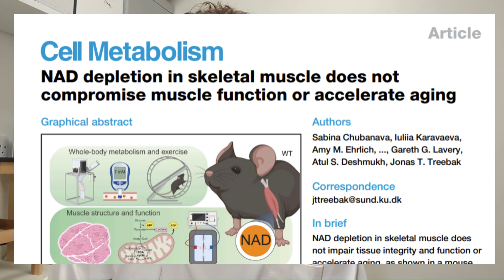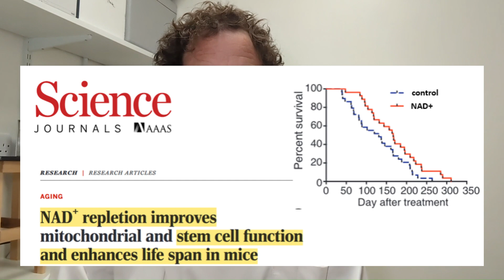New NAD/NMN study shows NO effect on aging!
I previously conducted a reviews of the entire clinical evidence for NAD/NMN supplementation and its purported effects on aging:

This new study finds no link between reduced NAD levels and accelerated aging.